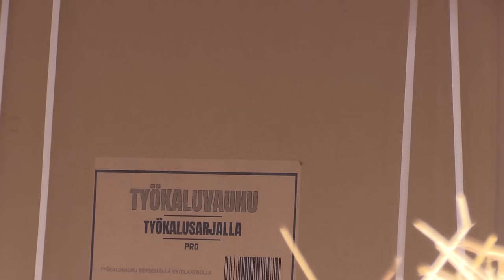Veteraanitraktoreiden Vetokisat Vuolenkoski 2024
Veteraanitraktoreiden Vetokisat pidettiin Vuolenkoskella 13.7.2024